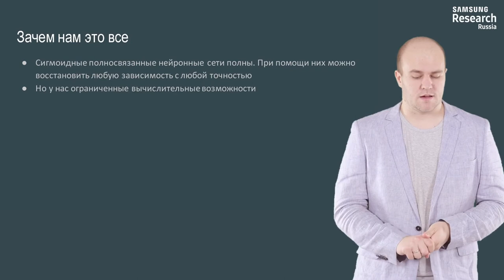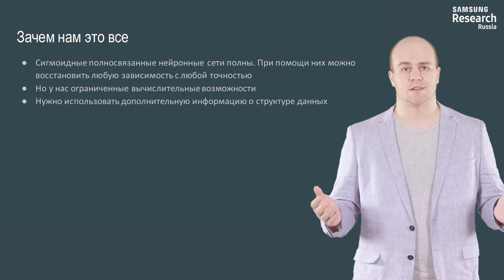Нейронные сети и компьютерное зрение - 102 урок.Свёртка, каскад свёрток